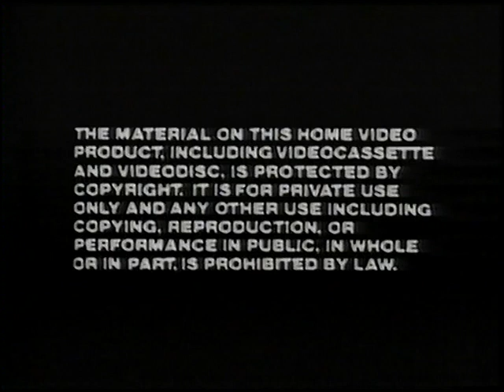Original VHS Opening: The Adventures of SuperTed (UK Retail Tape)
Here are the Titles From My 1986 UK VHS of The Adventures of SuperTed

1. "A release of Vestron Video International"
2. Vestron Warning screen
3. Children's Video Library Logo
4. The Adventures of SuperTed Title Card
5. Superted Intro